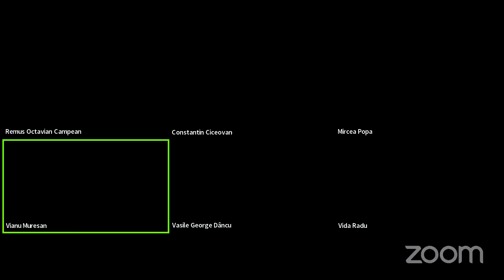Lansare de carte: „A fost odată în Carpatia” de Constantin Ciceovan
Sâmbătă, 4 decembrie 2021, ora 19.00, a avut loc lansarea volumului „A fost odată în Carpatia” de Constantin Ciceovan (Colecția Școala Ardeleană de Proză).
Invitați, alături de autor: Vianu Mureșan, Mircea Popa, Radu Vida și Vasile George Dâncu.

Moderator: Remus Octavian Câmpean.
Cartea este disponibilă pentru comenzi în format tipărit și în ediție digitală